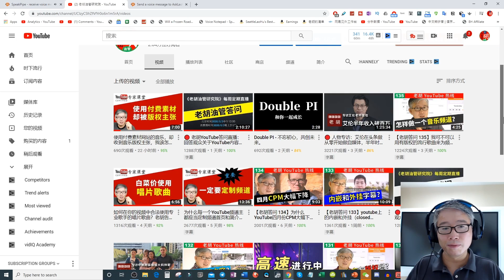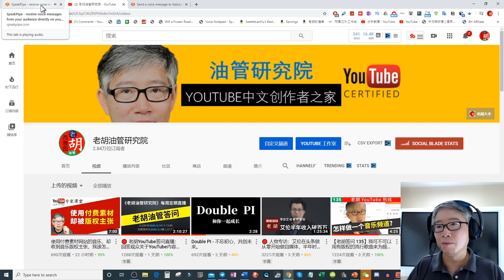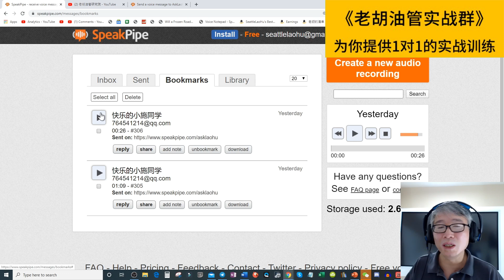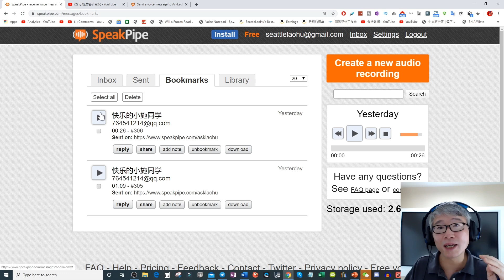【老胡答问 136】我在YPP审查期间更改有误导点击嫌疑的封面会不会影响审查结果？